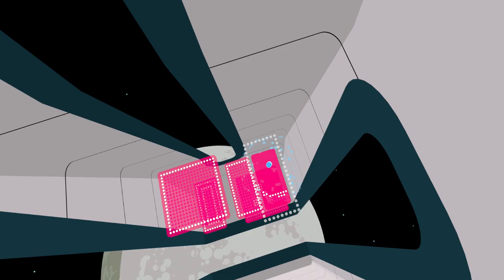C-Smash VRS - Time Attack Mode Update trailer (ESRB)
More about this game:
🎮 Developer: Wolf & Wood Interactive Ltd.